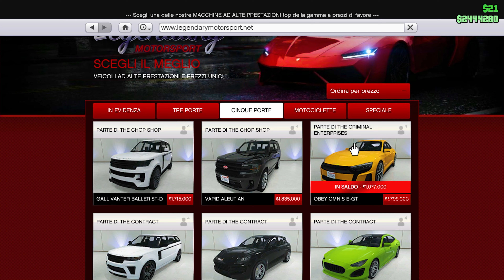SCONTI SU BUSINESS e Contenuti Esclusivi per Tempo Limitato - Novità della Settimana in GTA Online!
🚀 Unisciti a me sui social! 🚀

+Aggiornamento Settimanale GTA V Online | Valido dal 18/04 al 25/04
|Translate by therealgrimyt|

• Effettua l'accesso in qualsiasi momento questa settimana per ricevere il Vestito Verde 4/20 e la Maglietta del Giorno della Terra Coil, oltre a snack riforniti
• Completa una missione di vendita del business dei biker per sbloccare la Maglietta Alta Ottone Bianca
• Completa qualsiasi Viaggio Breve per sbloccare la Maglietta Alta Ottone Nera

💸 | Bonus settimanali

🚗 | Veicolo podio Casinò:
• Invetero Coquette D10

🏎️ | Veicoli in Esposizione al Concessionario di Lusso:
• Declasse Impaler LX
• Karin Asterope GZ

🏎️ | Corsa a premi:
• Dewbauchee JB 700W (Top 4 in gare LS Car Meet, 4 giorni di fila)

🚙 | Showroom di Simeon:
• Överflöd Imorgon
• Coil Raiden
• Coil Voltic
• Penaud La Coureuse
• Obey Omnis e-GT

🎯 | Veicoli Bersagli da Rubare disponibile alla rimozione:
• Canis Kamacho
• Übermacht Cypher
• Grotti Furia

✅|  :MoneyGTAONLINEITALIA: 2 x GTA$ :MoneyGTAONLINEITALIA:
• Missioni di contatto Lamar (Lowriders inclusi)

✅|  :MoneyGTAONLINEITALIA: 2 x GTA$ & RP attivi :Ut4FA9T:
• Viaggi brevi
• Vendite di erba ai rivenditori di strada
• Missioni di vendita del business dei biker
• Missioni di rifornimento del bar dei biker
• Lavori, sfide e contratti del Clubhouse MC (4X GTA$ e RP per i membri GTA+)
• Rissa supplementare

🏷️|  :p3v7FpK:  Sconti Settimanali :p3v7FpK:

• Abilità del Motorcycle Club

• Coil Raiden
• Obey Omnis e-GT

• Clubhouse (modifiche + upgrade)
• TUTTI i Business del motorcycleclub (modifiche + upgrade)
• Western Powersurge
• Nagasaki Chimera
• Western Zombie Chopper
• Penaud La Coureuse
• Obey I-Wagen
• Coil Cyclone II